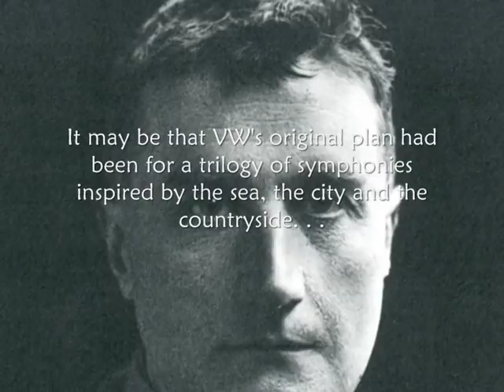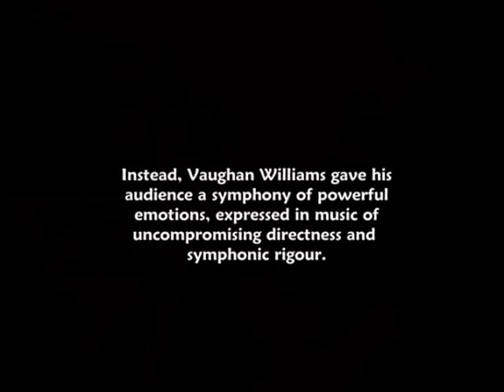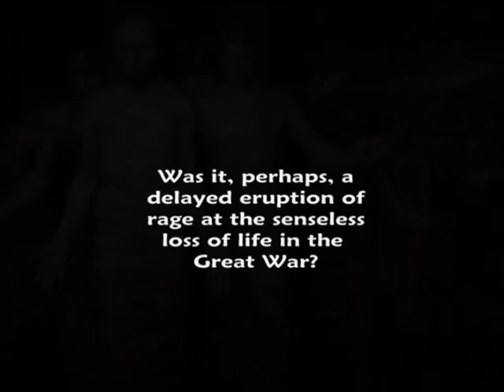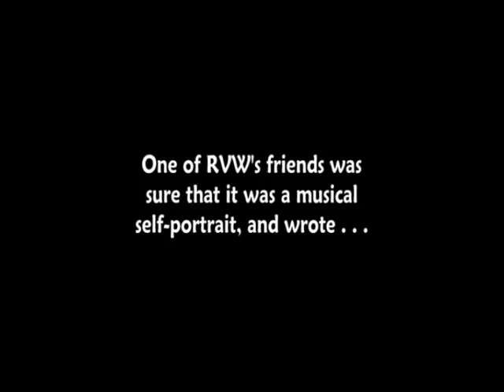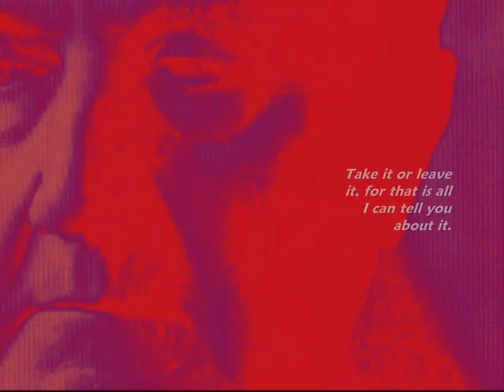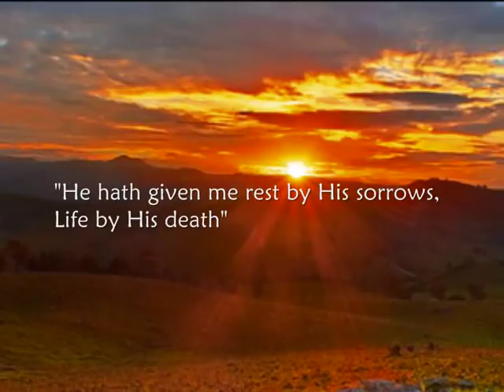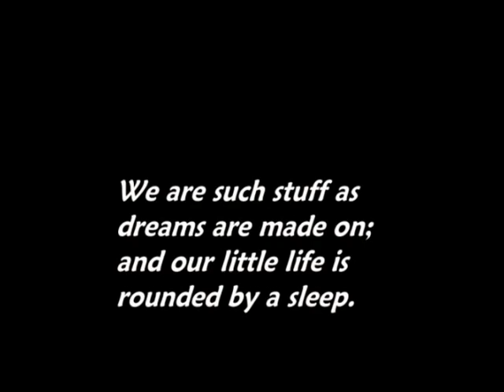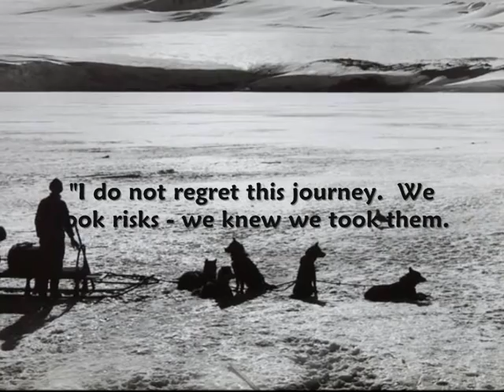Ralph Vaughan Williams: The Nine Symphonies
A brief introduction to the nine symphonies of British composer Ralph Vaughan Williams, 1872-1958:   No 1, A Sea Symphony / No 2, A London Symphony / No 3, A Pastoral Symphony / No 4 in F minor / Number 5 in D / No 6 in E minor / No 7, Sinfonia Antartica / No 8 in D minor and No 9 in E minor.